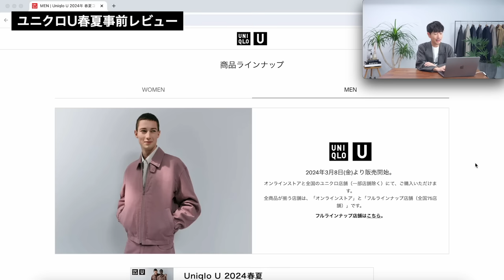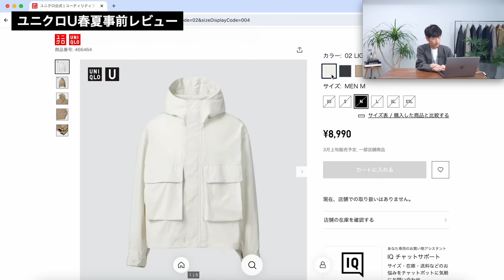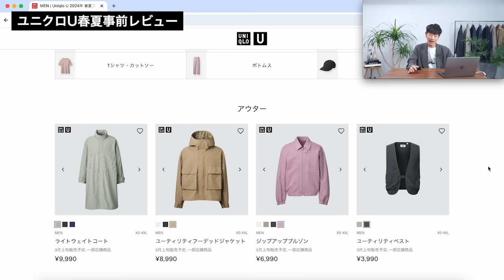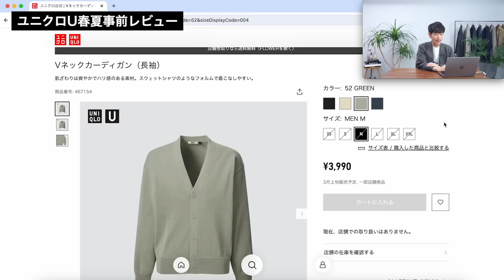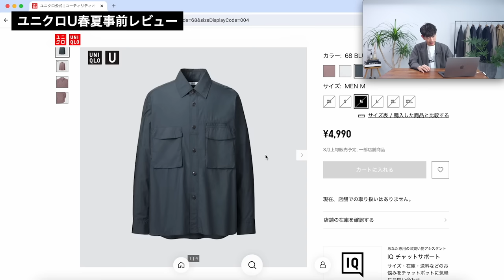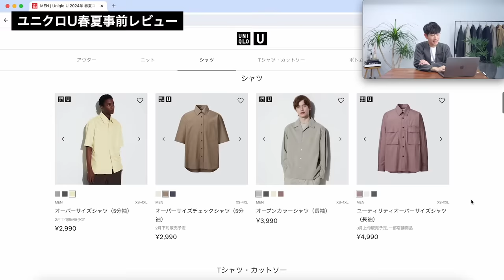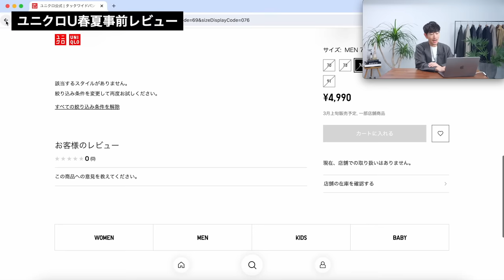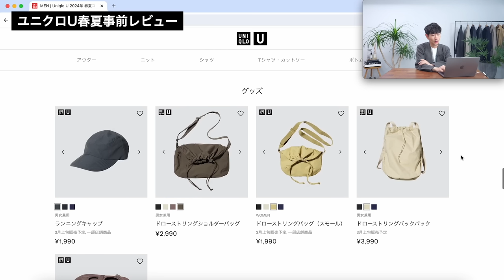【速報】ユニクロUの春夏新作、大人はこの「5点」だけ買えばいい！？プロが忖度なしで徹底解説します【30代・40代】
▼ユニクロUの商品はこちらから！

▼大山シュンが作る大人のベーシック×ちょいトレンド服「So（ソー）」

▼プロのおすすめアイテムを1分で学ぶオンラインサロン

▼大山シュンの本はこれがおすすめ！

▼大山シュンの愛用品はこちら！

例年に比べてやや遅めのリリースとなった2024年春夏のユニクロU。きっと楽しみにしていた人も多いはずです。僕もそのうちの一人！ 普段のユニクロよりもトレンド感が漂い、エッジも効いているんだけど、やり過ぎ感がなくて使いやすい。ユニクロのコラボラインの中でも安定のクオリティを保つユニクロUはやっぱり完成度が高かったですね。その中でも大人世代に似合いそうな鉄板アイテムを今回は5つピックアップしてみました。良かったら今後のお買い物の参考にしてみてください！

個人向けスタイリストとしてこれまでに1000名以上のコーディネートを担当。また7冊の本を出版。代表作は「最強の服選び(大和書房)」著書は累計12万部を突破。日本最大級のファッション系オンラインサロン「メンズファッション研究所」運営。大人の男性に向けて、ファッションの基本を分かりやすく解説している。オリジナルブランド「SO」も展開。趣味はキャンプとスーパー銭湯。2児の父。

▼お知らせ
ブランドさんから直接報酬は受けていません。発生した報酬は撮影や編集など、こちらのチャンネルを運営するために有効活用させて頂いています。商品に関してはどれも忖度なしで丁寧に選んでいますので、ご理解いただければ幸いです。